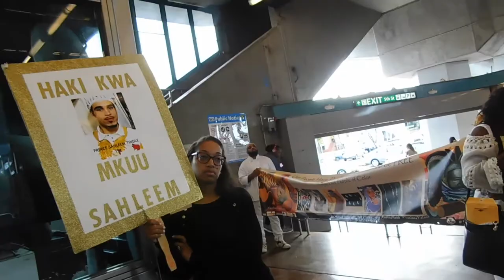( DSCN913 ) Justice4Shaheem @West Oakland BART ~Pt.4